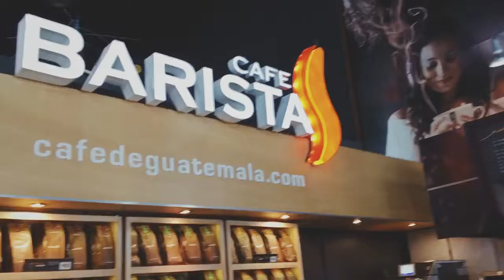GUATEMALA MISSION TRIP 2019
Mission trip with Arborbrook Christian Academy